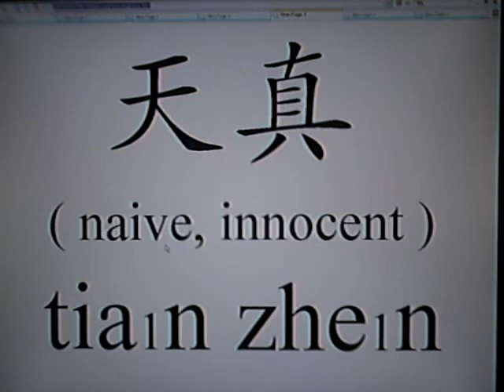Learn Chinese - genius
Learn Chinese the easy way